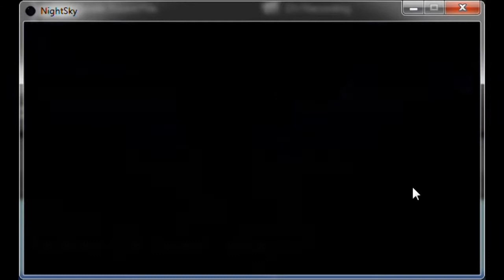NightSky Skymning (Alternative)